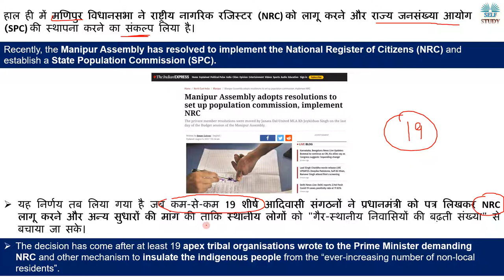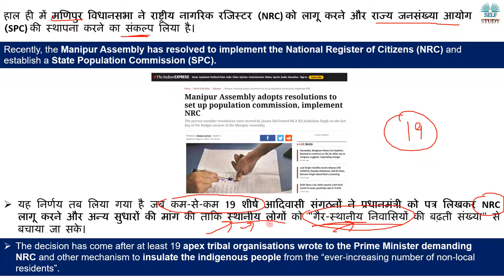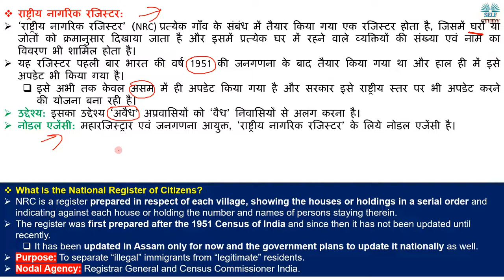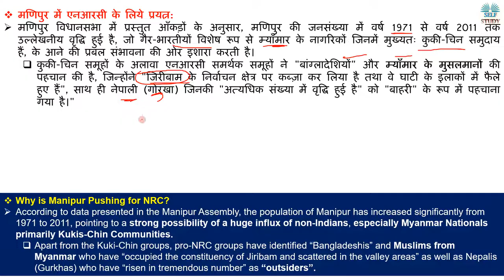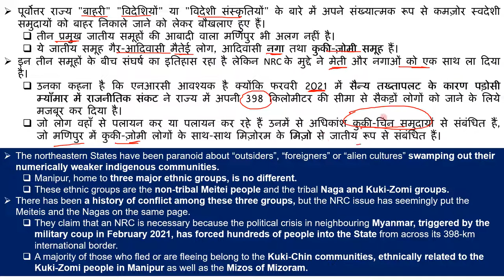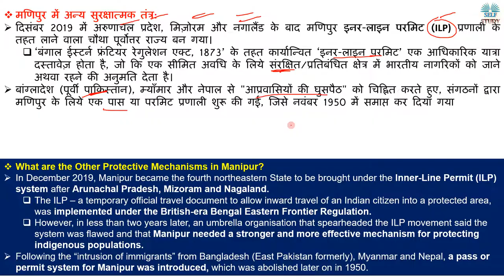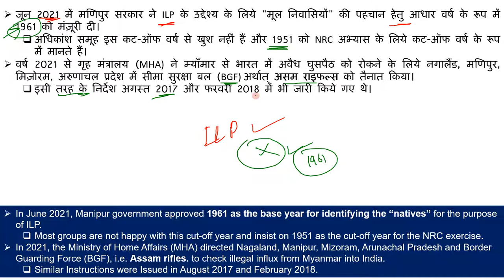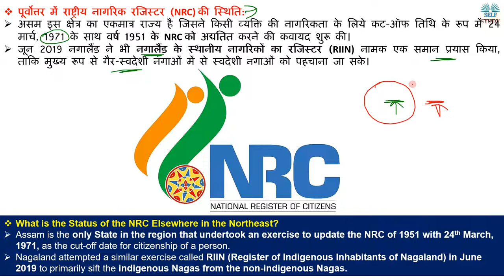NRC को लागू करेगा मणिपुर |Manipur is Ready for implement NRC | What is National Register of Citizens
Recently, the Manipur Assembly has resolved to implement the National Register of Citizens (NRC) and establish a State Population Commission (SPC).
हाल ही में मणिपुर विधानसभा ने राष्ट्रीय नागरिक रजिस्टर (NRC) को लागू करने और राज्य जनसंख्या आयोग (SPC) की स्थापना करने का संकल्प लिया है।

NRC को लागू करेगा मणिपुर | Manipur is Ready for implement NRC Explained By Ajay Kalera,
What is the National Register of Citizens,
राष्ट्रीय नागरिक रजिस्टर,
Why is Manipur Pushing for NRC,
What is the Status of the NRC Elsewhere in the Northeast,
What is NRC,